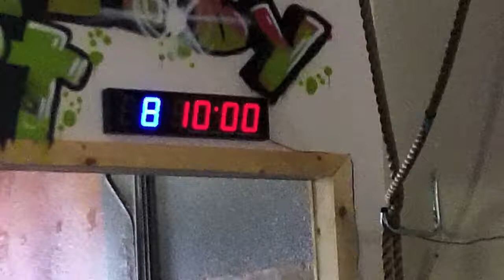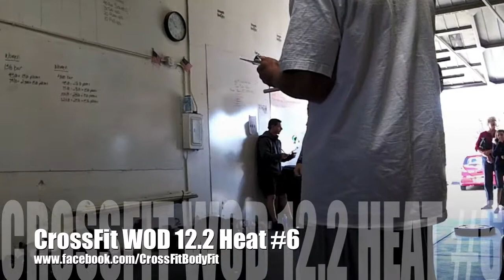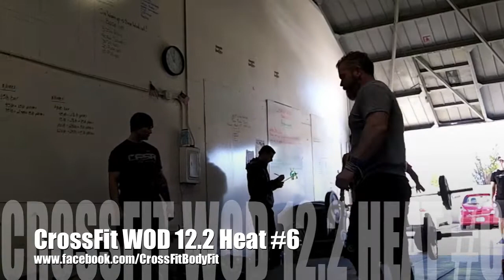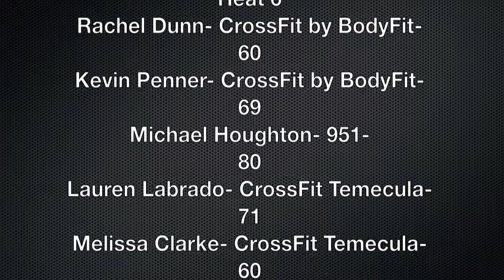2012 CrossFit Open WOD 12.2 at CrossFit By BodyFit San Jacinto Ca -Heat #6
If you are in the Hemet, San Jacinto area and you are looking for a Crossfit Gym and want to get in the best shape of your life contact CrossFit by BodyFit today!

Heat #6  finished here are the results!

Heat 6
Rachel Dunn- CrossFit by BodyFit- 60
Kevin Penner- CrossFit by BodyFit- 69
Michael Houghton- 951- 80
Lauren Labrado- CrossFit Temecula- 71
Melissa Clarke- CrossFit Temecula- 60
Matt Bremner- CrossFit by BodyFit- 47
Great job out there!